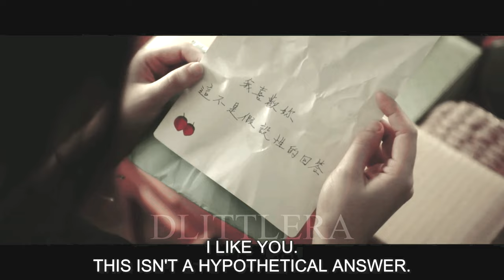[FMV] Before You Go - K & Cream (Zhang ZheKai & Song YuanYuan) || More Than Blue The Series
You guys should watch this beautiful drama